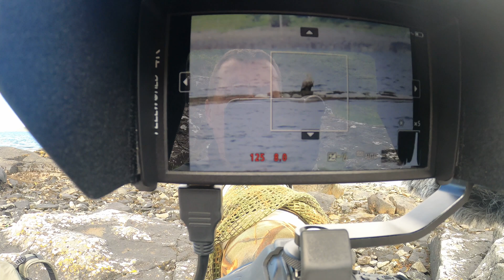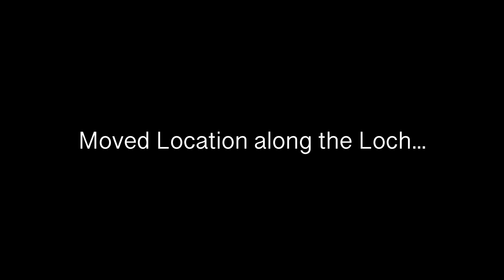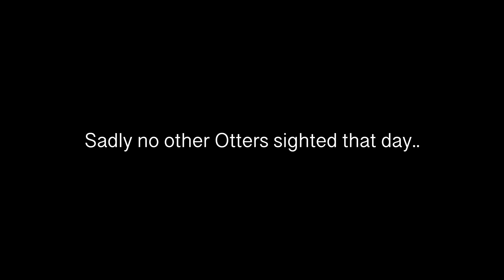WILDLIFE | BIRD PHOTOGRAPHY - Isle of Mull Scotland | Loch Birds and Otters Pt 1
Hi all,

Join me for some more Wildlife Photography in Scotland where I head to the Isle of Mull in search of its awesome Wildlife. In PT 1 I head to Loch Na Keal in search of Otters and Birds.

Richard

I sometimes use Topaz Denoise/AI Clear & Sharpen AI for my images and it's Awesome, and is really worth investigating!

Canon 1Dx Mk 2
Canon 5DS(R)
Canon 600mm F4 IS Mk 1
Canon 300mm F2.8 IS Mk 1
Canon 100-400mm F4.5-5.6 IS Mk 2
EasyCover Silicone Armour Protection Canon 1Dx & 1Dx Mk 2
Manfrotto Pro Video Head
Manfrotto Pro Gear Tripod 475B
Two man chair hide
Lowepro Lens Trekker 600 AW III
OP-Tech Pro Camo Neoprene Camera Strap
LensCoat Lenshide
Bushnells - 30MP Duel Core Low Glow Trail Camera

VIDEO & VLOGGING EQUIPMENT

GoPro Hero 8 Black
GoPro Hero 8/9 Media Mod
GoPro Hero 8/9 Display Mod
RØDE VideoMic Pro+
RØDE DeadCat VMP+ Wind Shield VideoMic Pro+
RØDE VC1 Minijack 3.5mm Stereo Extension Cable
RØDE Wireless GO - Compact Wireless Microphone System
RØDE Microphone Hard Case
RØDE Lavalier GO Pro Grade Mic
FEELWORLD F570 5.7" IPS Full HD Screen Video Assist
RAVPower NP-F550 Battery 2 Pack for FEELWORLD Screen
FEELWORLD 7" Rugged Articulating Magic Arm
Feelworld Tilt Arm for F570 5.7
Joby GorillaPod 1K Vlogging Tripod
TASCAM DR-07X

Listed above & below are some of the items I use for my Wildlife Photography, some of these are Amazon affiliate links and if purchased will not cost you anymore but I may get a slight commission to help me to keep producing Videos on YouTube. Thanks :-)

Rav Solar Charger 24W
Anker Power Core Battery Back-up
Baxxtar USB Charger LP-E6N

CLOTHING & BAGS CAMO NETTING

Military 3D Ghillie Suit Camouflage Wildlife Photography
DETECH 3D Camouflage Leaf Balaclava
Gloves Anti-Slip Camouflage
Lowepro Viewpoint CS80 Case for Action Cam
Lowepro LensTrekker 600 Mk 3
Buffalo Mens Special 6 Shirt Black
JACK PYKE Galbraith Smock Waterproof
Camo Netting Tactical Scarf
Camo Net Camouflage Woodland